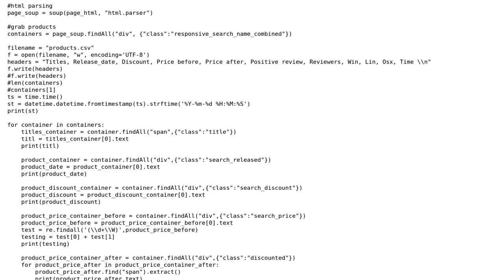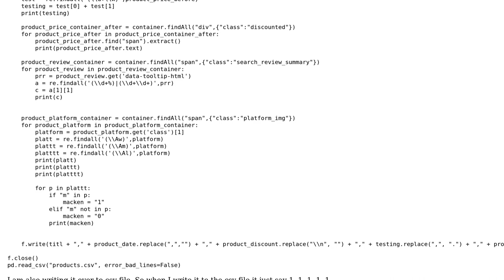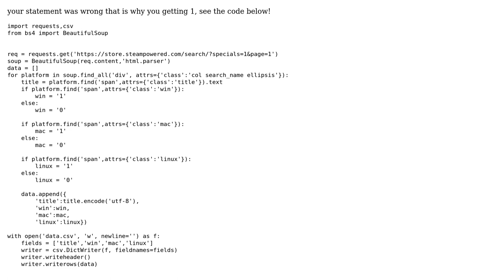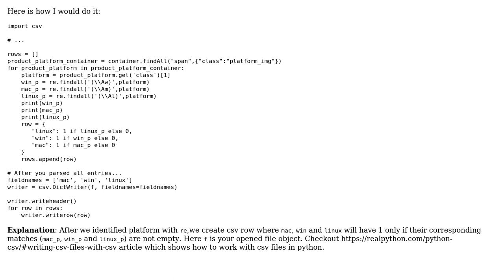Python, Beautiful soup, how to extract data and print to csv file (2 Solutions!!)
Python, Beautiful soup, how to extract data and print to csv file

With thanks & praise to God, and with thanks to the many people who have made this project possible! | Content (except music & images) licensed under CC BY-SA | Music | Images & others | With thanks to user Sohan Das user Sofelia user devaerial and the Stack Exchange Network Trademarks are property of their respective owners. You are responsible for your own actions.